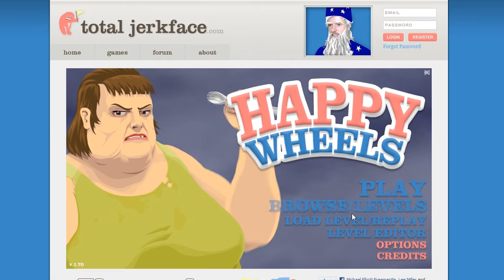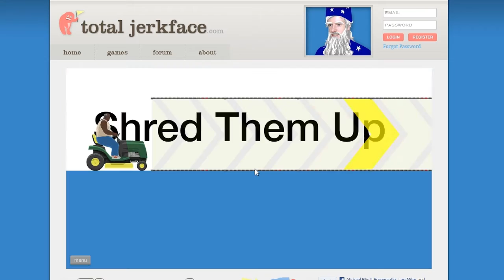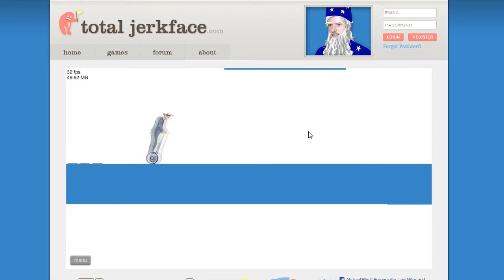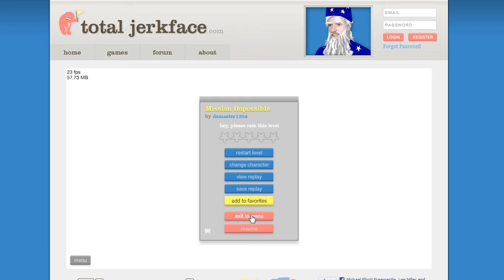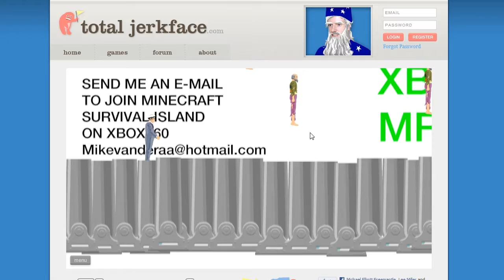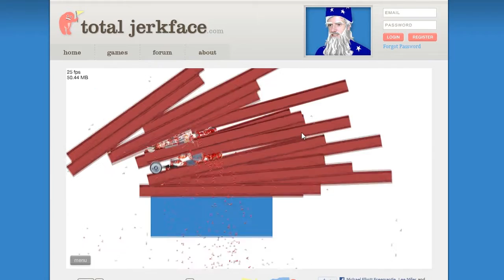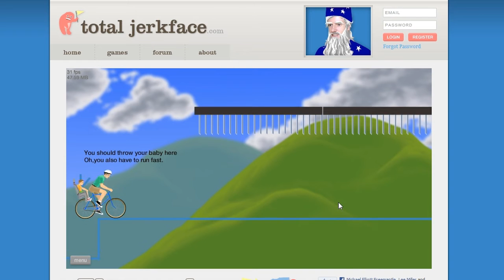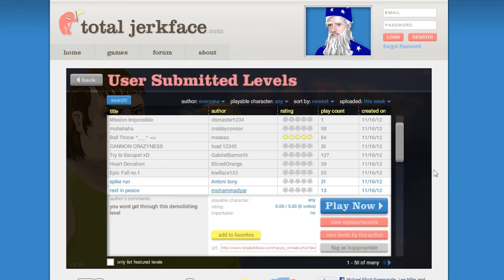Lets Play Happy Wheels - Part 1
do not turn the captions on, they dont display the correct words, this is purely accidental.

I must apologies for my lack of talking and my tone of voice, this is the first recording of just me, nerves got to me. I promise episodes from here on will be better.